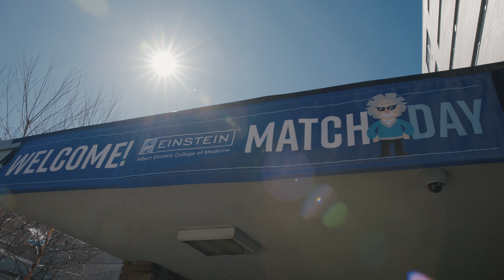Match Day 2025 | Albert Einstein College of Medicine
It’s Match Day—the moment when all the hard work and late nights pay off. Einstein’s graduating medical students open their envelopes, revealing where they will go for residency. With friends, family, and the Einstein community by their side, they reflect on the journey that brought them here and the people who inspired them along the way.